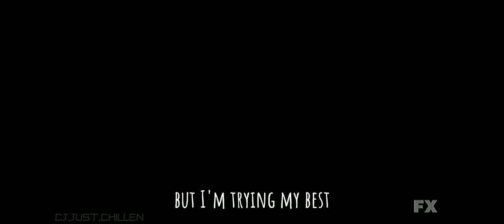tate langdon / saint Barnard